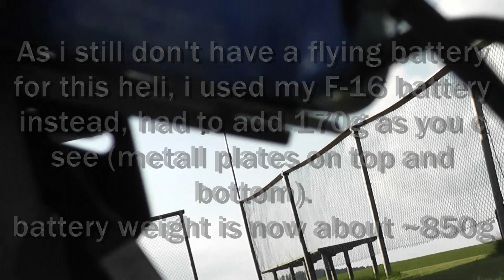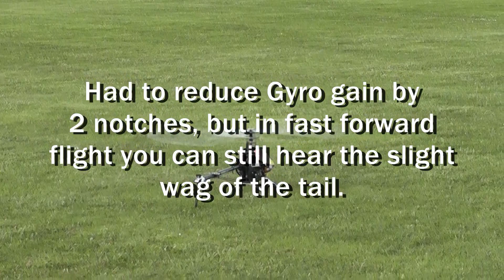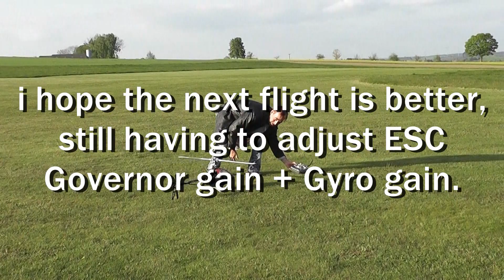T-Rex 550 E - Maiden Flight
today i did the first real flight, i wasnt satisfied in the end, but it flies well.
the tail is still oszilating, Governor Gain still too high, i have programmed it down 2 notches now and will try tomorrow again. in fast forward flybys you can hear the tail rotor singing/wagging, hope to fix that soon.